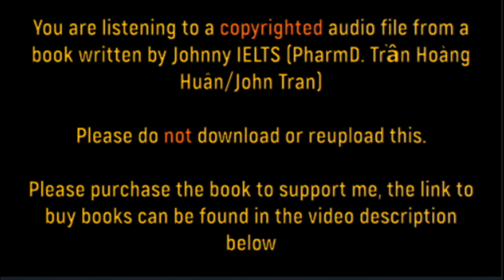[English Grammar G1] Audio file 2 "Countable and Uncountable nouns"